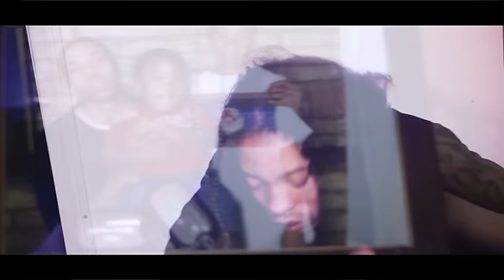Pepper Boy - Felon (Official Music Video) Prod By: Blue Sky Black Death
PEPPERBOY RELEASES A VISUAL FOR NEW STREET BANGER"FELON" OFF HIS NEWEST ALBUM Post Traumatic Stress (PTS) ..Felon is produced By: BSBD (Blue Sky Black Death)

Read about him.

Download his exclusive P.T.S. Mixtape (For Baku Shad-do and Мишка) here on Мишка's SoundCloud

PEPPERBOY FIRST ALBUM WIT OUT PROFANITY !!! THIS ALBUM MADE THA TOP 5 SLEPT ON ALBUMS IN THA US..according to SPIN MAGAZINE..